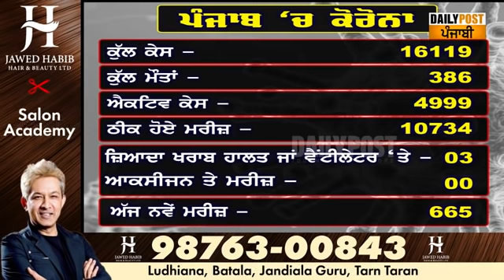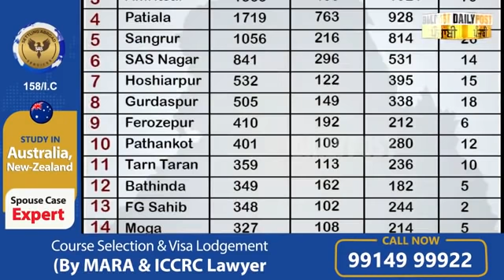ਬਠਿੰਡਾ ਦੇ ਇਸ ਪਿੰਡ 'ਚ 15 ਦਿਨ ਦਾ ਲੌਕਡਾਊਨ, ਕੋਰੋਨਾ ਦੇ ਕਬਜ਼ੇ 'ਚ ਲੁਧਿਆਣਾ, ਪੰਜਾਬ 'ਚ ਨਹੀਂ ਹਟੇਗਾ ਰਾਤ ਦਾ ਕਰਫਿਊ